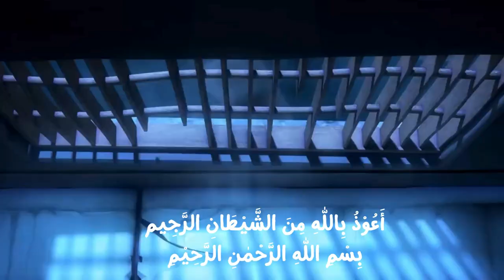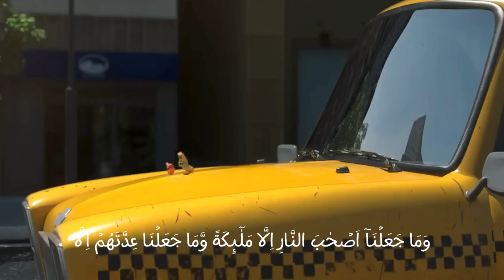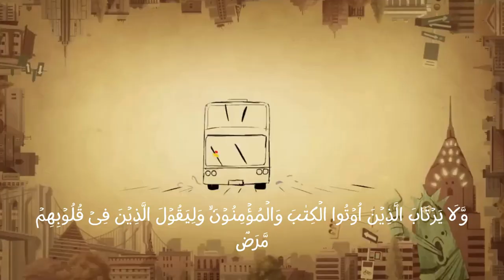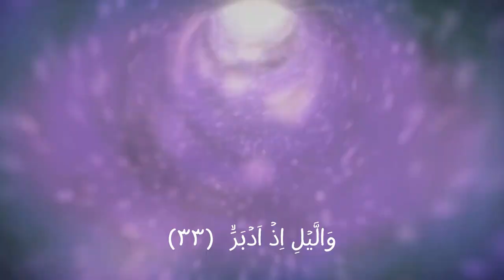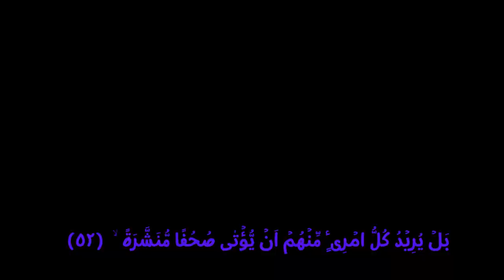Murottal Anak Surat Al Muddatstsir (1-56)||Kartun Larva||UmmuZisyila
Bismillah
Assalamuʿalaykum waraḥmatullāhi wabarakātuh

QS. Al-Muddatstsir (1-56)  (Orang yang berkemul)
Juz 29
Surat ke-74
Terdiri Atas 56 Ayat
Oleh : Ustadz Abdul Qodir